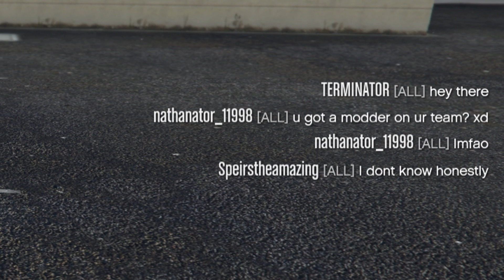I Found a Superhero - GTA Online DLC